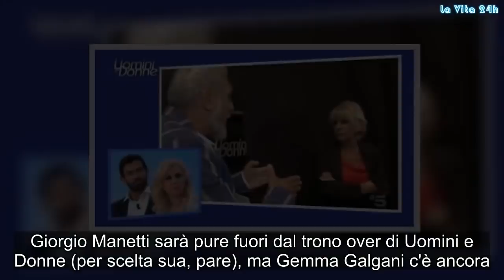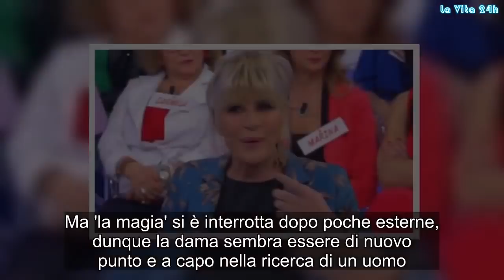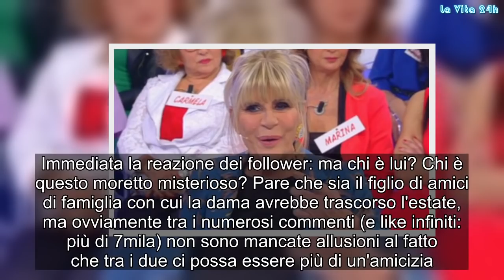“E lui?!?”. Gemma Galgani, la foto che scatena i fan. E la voce del nuovo fidanzato vola | La prove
Giorgio Manetti sarà pure fuori dal trono over di Uomini e Donne (per scelta sua, pare), ma Gemma Galgani c'è ancora. E pure quest'anno, anche se la stagione è appena iniziata, si conferma una delle protagoniste assolute. L'amatissima quanto discussa dama torinese in puntata finisce sempre al centro dei gossip e anche il pubblico da casa, oltre che quello dello studio, è solito commentare sui social le sue vicende amorose. Ormai – anche se tutto può succedere – la storia d'amore con Manetti è chiusa a doppia mandata. Sono stati insieme un anno, ma tra tira e molla e suppliche di lei di tornare insieme abbiamo visto i loro siparietti per circa tre anni in tv. E ora che il Gabbiano è fuori dai giochi perché concentrato sul suo nuovo progetto lavorativo, la Galgani potrebbe finalmente incontrare l'anima gemella nel programma. E durante il corso delle prime puntate della nuova edizione del trono over, ha già avuto un brevissimo flirt.
Con Rocco, cavaliere 50enne che si è presentato in studio proprio per corteggiarla e iniziare così una storia con lei. Ma 'la magia' si è interrotta dopo poche esterne, dunque la dama sembra essere di nuovo punto e a capo nella ricerca di un uomo. Anche perché, come abbiamo visto in una delle ultimissime puntate, Rocco è deciso ad andarsene. Nonostante l'insistenza di lei, il cavaliere non sembra per nulla intenzionato a rimanere in trasmissione.
È dovuta intervenire persino Maria: "Gemma, se Rocco vuole andare dobbiamo lasciarlo libero, altrimenti è sequestro di persona". E alla fine è andato. Tralasciamo lo show che ne è seguito. Quello tra la Galgani e Tina Cipollari, che coglie sempre l'occasione per prendere in giro la dama. Come detto, Gemma è molto seguita anche in rete, non solo in tv. Condivide spesso scatti e racconti del suo quotidiano, ma una delle ultime foto ha sollevato parecchie domande: un selfie con un bel ragazzo molto più giovane di lei.
“L’estate sta finendo ma il sorriso rimarrà sempre”, scrive la 68enne nella didascalia del post pubblicato sul suo profilo Instagram. Immediata la reazione dei follower: ma chi è lui? Chi è questo moretto misterioso? Pare che sia il figlio di amici di famiglia con cui la dama avrebbe trascorso l'estate, ma ovviamente tra i numerosi commenti (e like infiniti: più di 7mila) non sono mancate allusioni al fatto che tra i due ci possa essere più di un'amicizia. E così il gossip del presunto 'toy boy di Gemma' è finito ovunque il rete. Gossip, # LaVita24h,